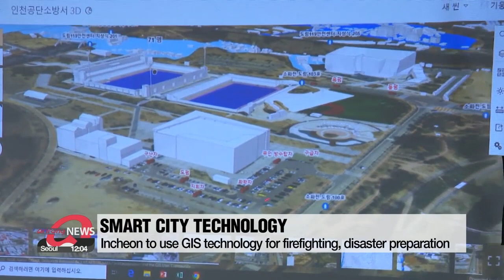Incheon to use smart city technology for firefighting, disaster preparation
이제 화재 진압도 스마트하게...풍부한 정보 담긴 GIS 활용

A more detailed version on GPS, known as Geographic Information System is helping firefighters in South Korea.
The tech has been incorporated into the existing smart fire control simulation training.
Park Se-young gets us better acuqainted with the GIS.
Fire trucks are dispatched to the scene in a virtual fire drill.
While on the move, the firefighters plan how to extinguish the fire by checking the shape and height of the building through high-precision GPS.
Information on how many fire trucks are gathering and key facilities around the scene of the fire are also delivered in real-time through the situation room.
The simulation training based on the Geographic Information System platform is designed to use more than 60 types of information from satellites ...including information on underground facilities and structural safety ...for smarter firefighting.
It reduces geographical errors that can occur in densely built-up areas and helps those in charge to gain an all-encompassing view of disaster sites.
 “Systematic input and utilization of information about all buildings and fire facilities can help protect citizens and property.”
Incheon, as part of its smart city project, plans to incorporate the GIS system for firefighting and disaster preparation starting next year.